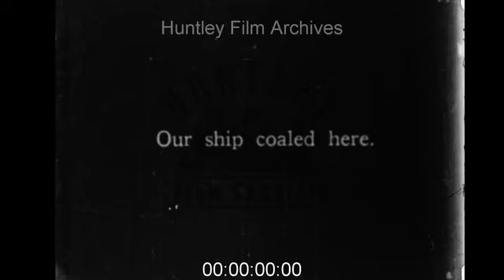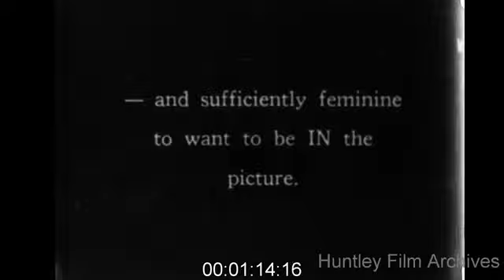Loading Coal at Nagasaki Port, Japan, 1920s - Film 1006629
Port of Nagasaki Japan 1920's
hundreds of workers including women and children in coolie hats hand load a liner with coal from barges.